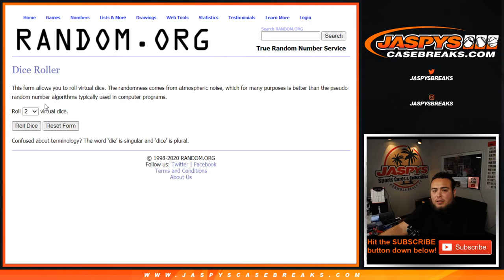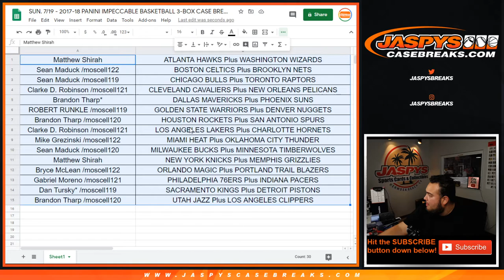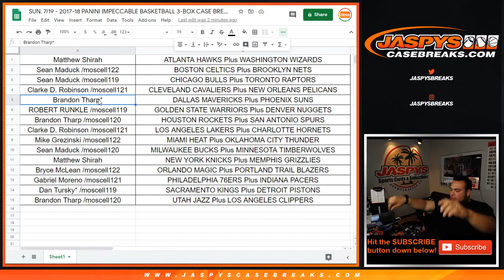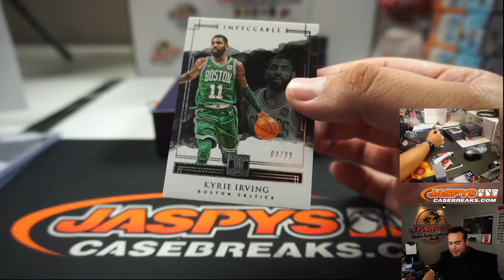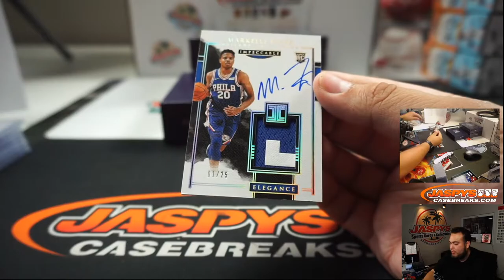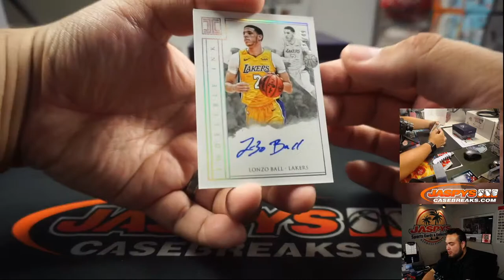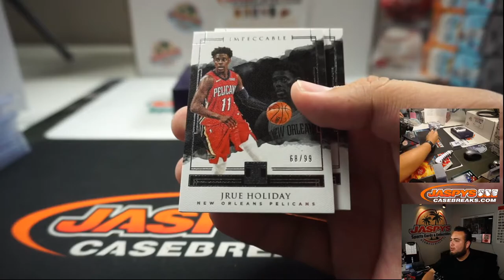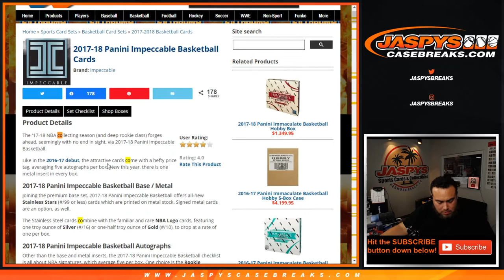SUN. 7/19 - 2017-18 PANINI IMPECCABLE BASKETBALL 3-BOX CASE BREAK #2 *TIERED RT*